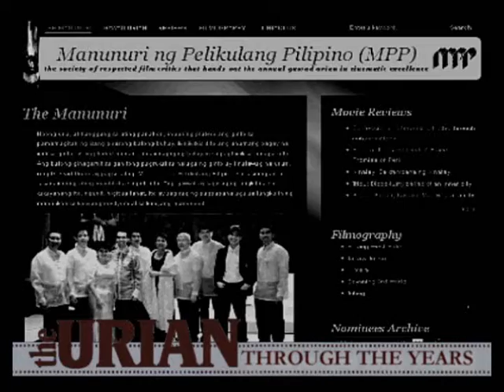Gawad Urian - Through The Years